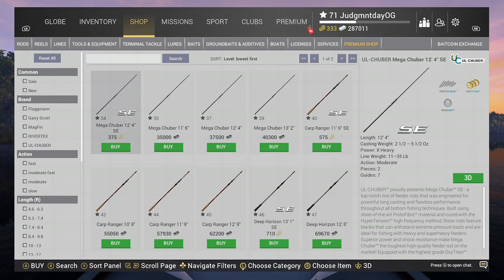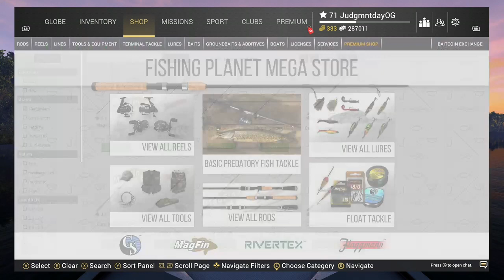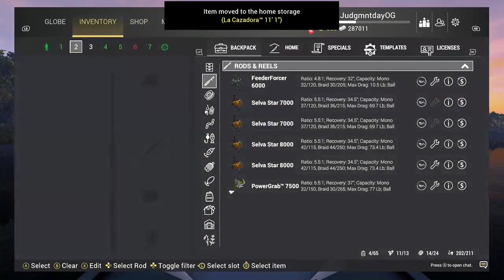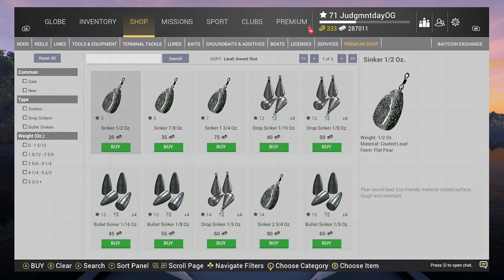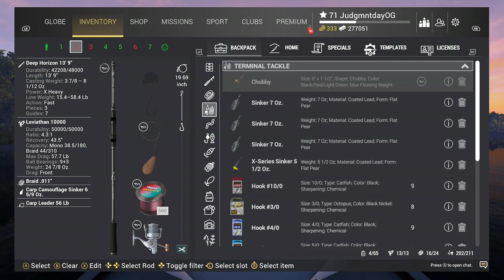Halloween Event. Part 4 2023. Free drops for watching live Till Nov 6th. Fishing planet.